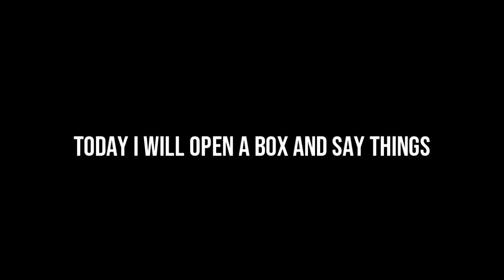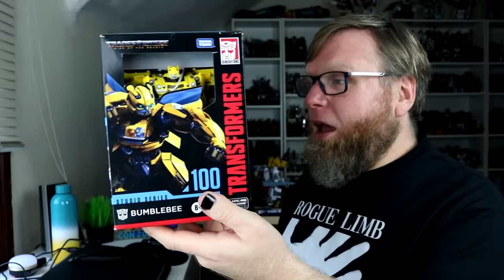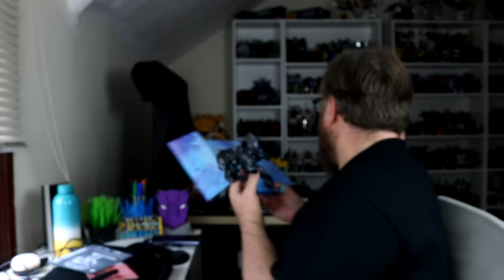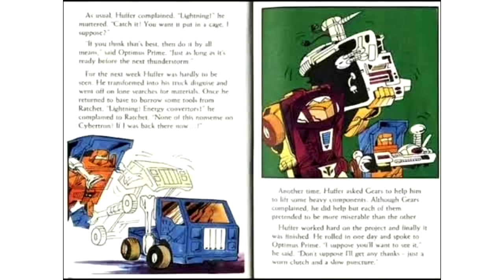Dammit, Open: Legacy AND Evolution! Transformers Unboxing & Giveaway!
Ohhh let's goooooo!

TRACKLIST:
00:00 Preamble
00:37 Legacy Evolution Bludgeon
07:04 Legacy Evolution Core Optimus Prime & Bumblebee
13:22 GIVEAWAY! Studio Series 100 ROTb Bumblebee
14:40 Studio Series DOTM Core Bumblebee
17:04 Legacy Evolution Nemesis Leo Prime
20:54 G1 Minibot Huffer
22:31 G1 Omnibot Camshaft
23:53 G1 Mini-Spies
25:21 Swag from Soph!
25:57 Legacy Evolution Trashmaster
28:50 GIVEAWAY! Trashmaster
29:20 Legacy Evolution Toxitron